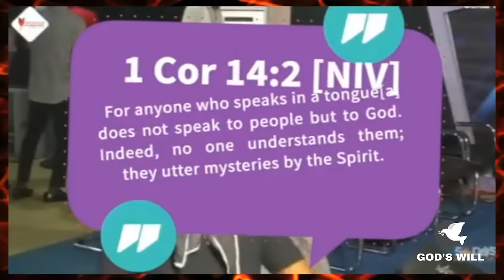The Pentecostal Shamala Hamala of Speaking in Tongues | Voddie Baucham, John MacArthur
Is Speaking in Tongues a Learned Behavior in our Churches Today?
Today, we are caught up with all kinds of teachings and doctrines on tongue speaking and some people are claiming that you are not saved until you receive the baptism of the Holy Ghost (implying speaking in tongues). There is a divided interpretation to this in the body of Christ today.
Here are some highly recommended Christian Authors. Check out their books:
🔥🔥Great Books by Voddie Baucham 🔥🔥
1. Fault Lines: The Social Justice Movement and Evangelicalism's Looming Catastrophe
2. Expository Apologetics: Answering Objections with the Power of the Word
3. Family Driven Faith: Doing What It Takes to Raise Sons and Daughters Who Walk with God
4. Family Shepherds: Calling and Equipping Men to Lead Their Homes
5. What He Must Be: ...If He Wants to Marry My Daughter
6. Life's Ultimate Questions
7. Supremacy of Christ in a Postmodern World
8. Coming Home: Essays on the New Heaven and New Earth
🔥🔥Great Books by Dr. Steven J. Lawson 🔥🔥
1. Called to Preach
2. It Will Cost You Everything: What it Takes to Follow Jesus
3. Show Me Your Glory: Understanding the Majestic Splendor of God
4. Foundations of Grace (A Long Line of Godly Men Profile)
5. New Life in Christ: What Really Happens When You're Born Again and Why It Matters
6. Pillars of Grace (A Long Line of Godly Men Profile)
7. The Daring Mission of William Tyndale
8. The Bible Convictions of John Wycliffe
9. Holman Old Testament Commentary - Psalms
10. The Passionate Preaching of Martyn Lloyd-Jones
11. The Gospel Focus of Charles Spurgeon
Great Books by Paul Washer
1. Knowing the Living God: The Doctrine of God
2.Ten Indictments against the Modern Church
3.The Gospel's Power and Message
🔥🔥Great Books by John F. MacArthur 🔥🔥
1. Because the Time is Near
2. Fundamentals of the Faith: 13 Lessons to Grow in the Grace and Knowledge of Jesus Christ
3. Twelve Extraordinary Women: How God Shaped Women of the Bible, and What He Wants to Do with You
4. Revelation: The Christian's Ultimate Victory
5. Twelve Ordinary Men: How the Master Shaped His Disciples for Greatness, and What He Wants to Do with You
6. John: Jesus - The Word, the Messiah, the Son of God
7. And many more
🔥🔥Great Books by R. C. Sproul 🔥🔥
1. The Holiness of God
2. Romans: An Expositional Commentary
3. Chosen by God, Teaching Series Study Guide
4. Truths We Confess: A Systematic Exposition of the Westminster Confession of Faith
5. Essential Truths of the Christian Faith
6. And many more